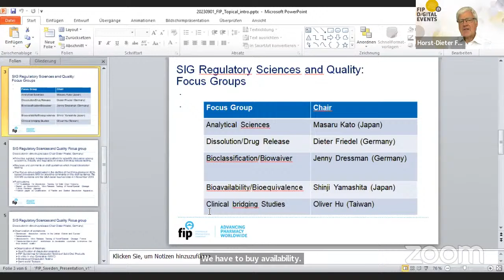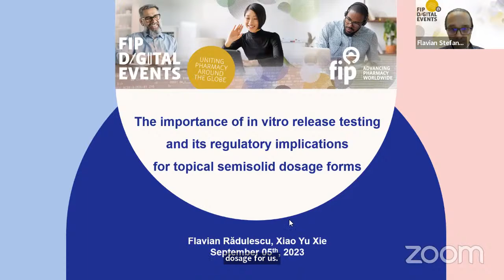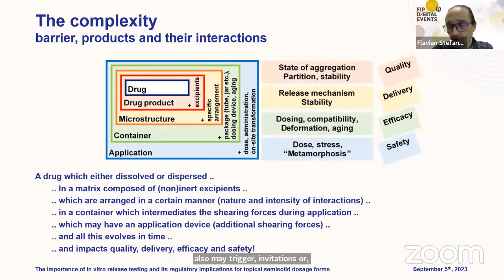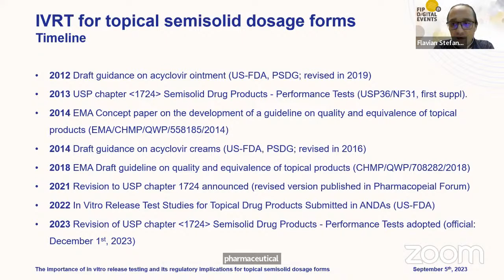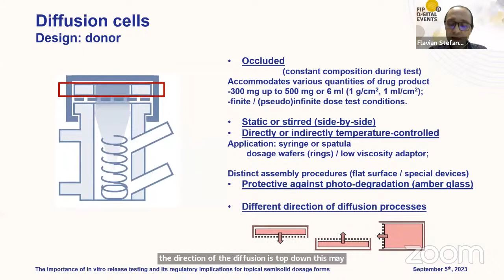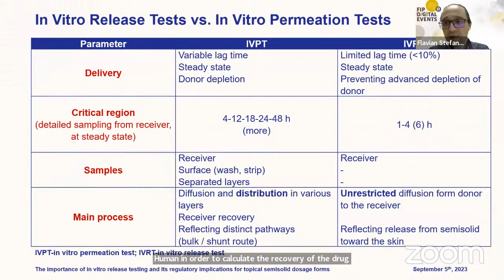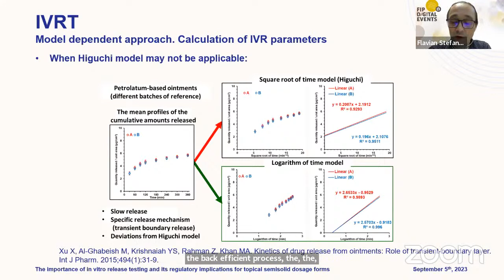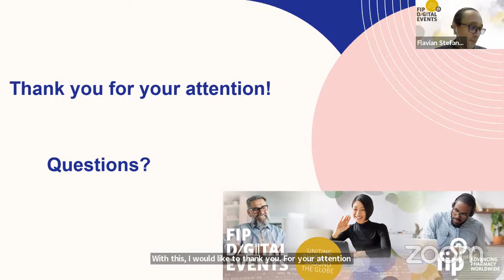In-Vitro Release Testing of Semisolid Topical Dosage Forms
The semisolid topical dosage forms include creams, ointments, and gels. They are special dosage forms with particular compositions, structures, transformations at the site of administration and mechanisms of release. In vitro release test (IVRT) is a simple, reliable and reproducible tool utilized for the assessment of the performance of these complex formulations. The applications of IVRT gradually evolved from screening of the impact of scale up post approval changes (variations) to comparative evaluations of multisource drug products. The presentation will focus on the particularities and relevance of IVRT, the role of critical assessment of qualitative / quantitative composition for appropriate interpretation, the current applications and possible extension.

Learning objectives:
Particularities and complexity of topical semisolids;
IVRT: similarities and differences compared to other in vitro dissolution / drug release tests for conventional dosage forms;
Role of IVRT in comparative assessments of topical semisolids.

Moderator:
- Horst-Dieter Friedel, Former Director, retired Worked for Bayer AG, Germany

Panellists:
- Flavian Stefan Radulescu, Assoc.Prof. University of Medicine and Pharmacy Carol Davila Bucharest - Romania
- Xiao Yu Xie, Head of laboratory Eurofins PHAST Development GmbH & Co. KG - Germany